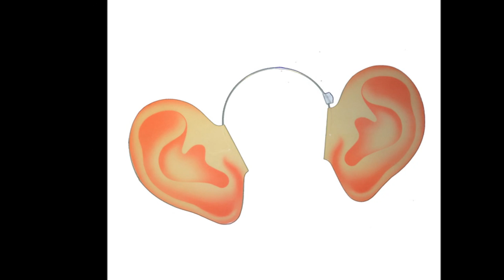Attek mén smoel mor g'aven - De Foef & Vrienden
Uit de Porteplum cd " Beiter Vindje ni! " Gezongen deer De Foef & vrienden.